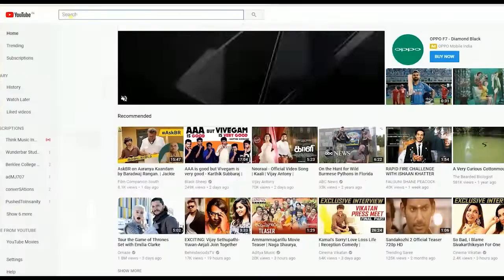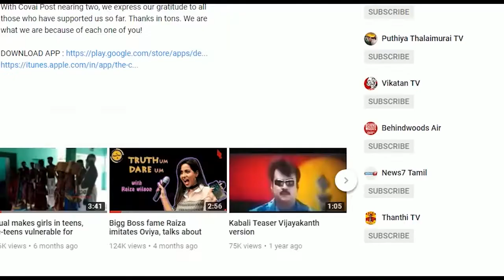Statue of Kangeyam bull welcomes the visitors at Coimbatore airport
"Bullyboy", a Kangeyam bull reared in the Senathypathy Kangeyam Cattle Research Centre died this February due to old age. In honour of the bull which was representative of indigenous cattle and to create awareness on the importance of native cattle breeds, a statue of "Bullyboy" has been installed in the Coimbatore airport.